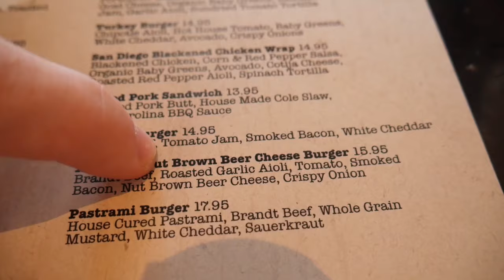TwitchCon Day 1 - Vlog073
The Camera I use in my vlogs

The guys in the video are
coty:

Taylor Wood
Vancouver, WA
98682

--Greenman Gaming: Sweet deals for tons of gaming titles--